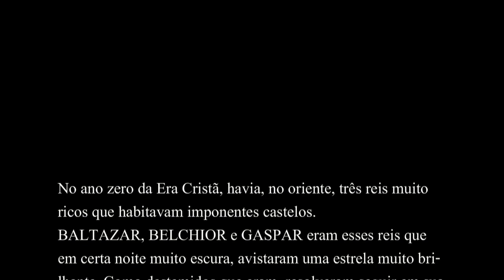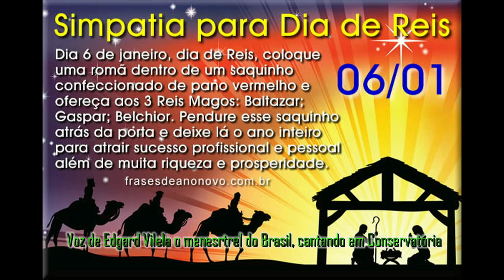Bom dia Amigos Bom dia de reis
Bom dia de reis tem imagens da internet, fotos de meu acervo, um tantinho de história bíblica e finaliza com o Edgard Vilela, Menestrl número 1 do Brasil, cantando Ainda Bem de Marisa Monte.